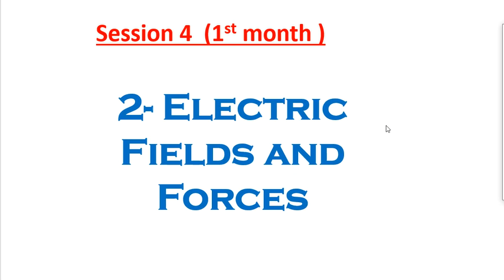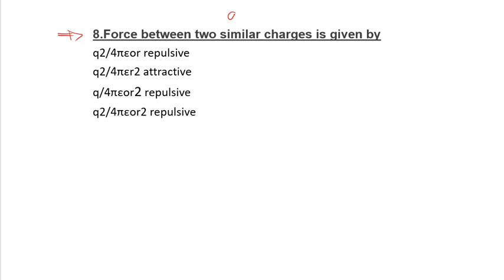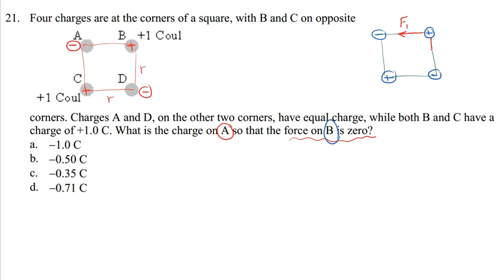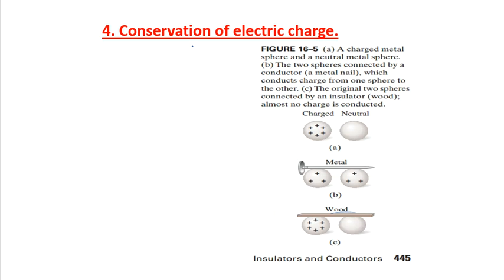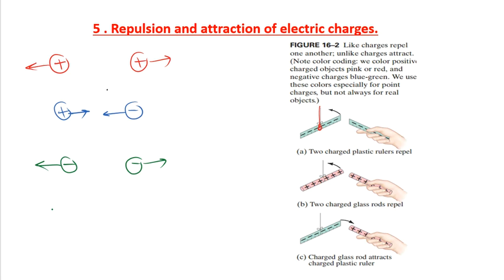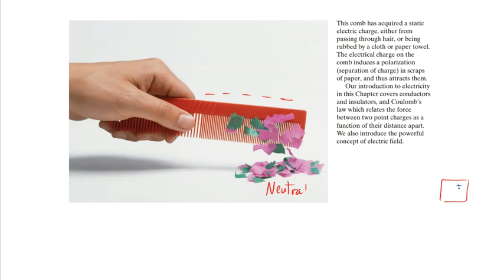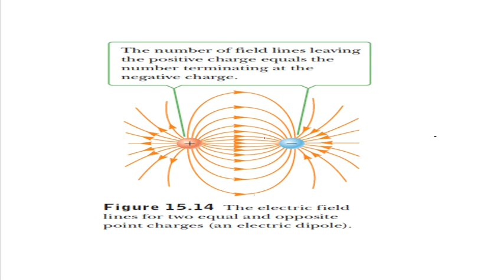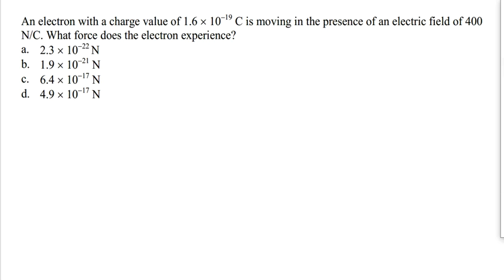Electric force and Electric field intensity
لنك القناة